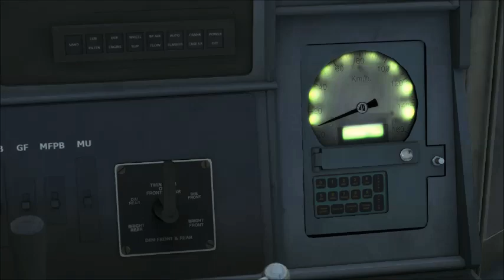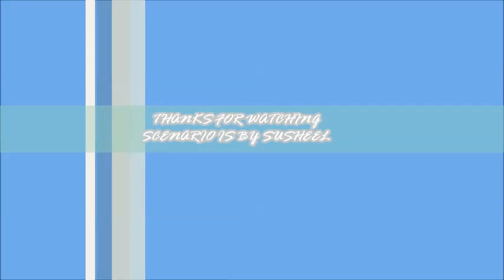AK tains LDH WDG3A/Indian /Railworks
Loco nd coaches by Bharat stream and Ak Trains.